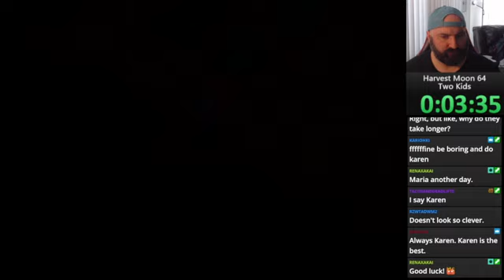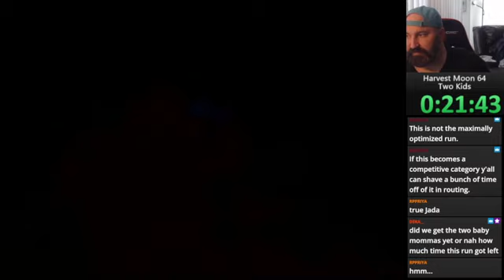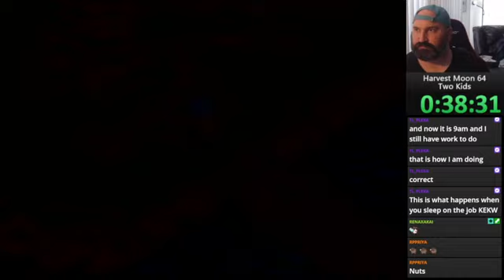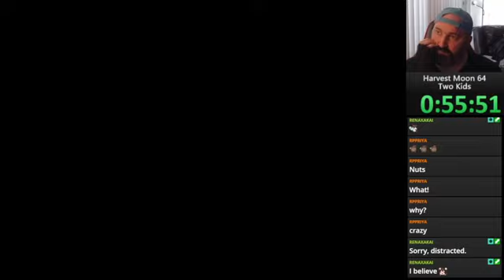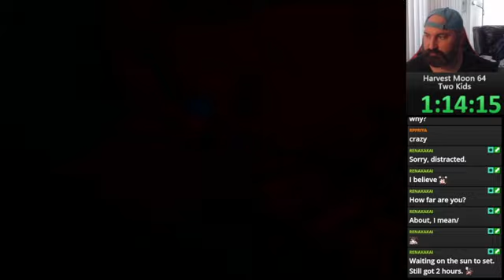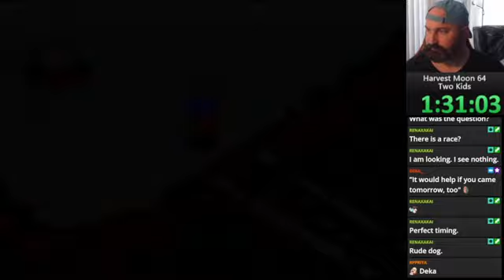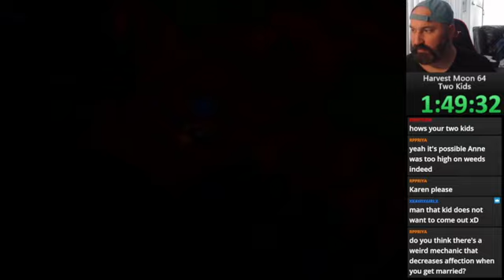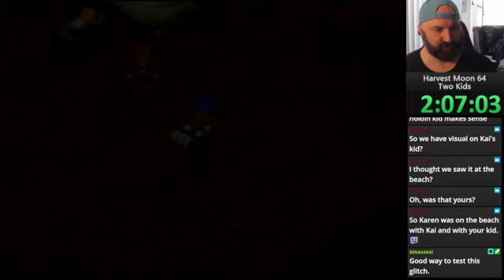Harvest Moon 64 Two Kids With Karen in 2:08:51